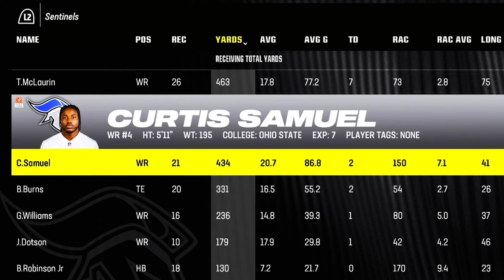Who is this ROOKIE WR for the Saints?? | Madden 24 St. Louis Sentinels Franchise Ep. 25